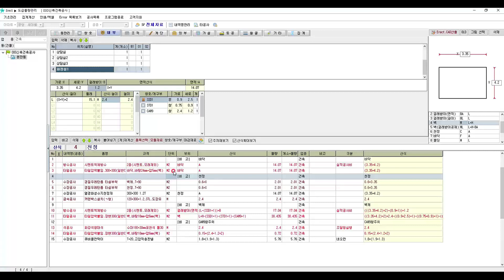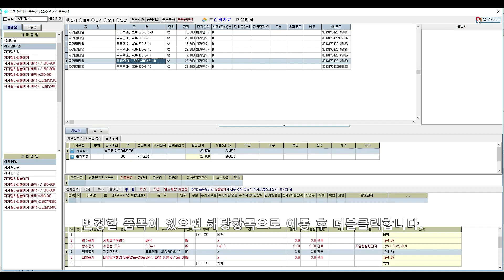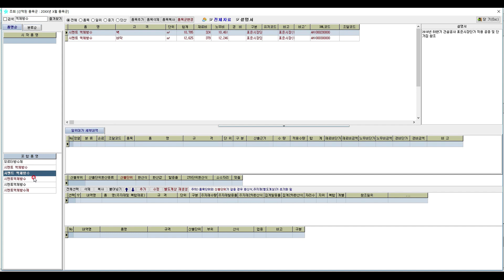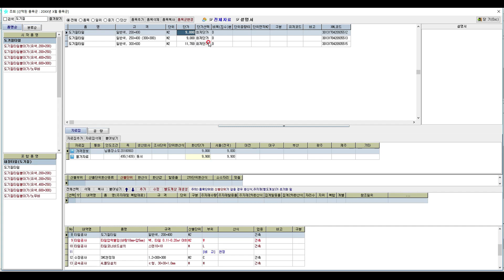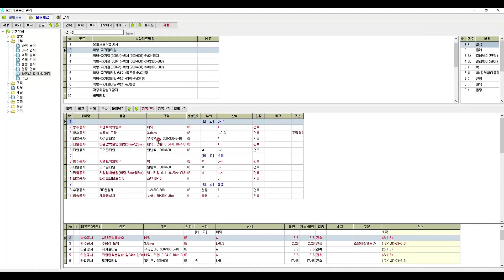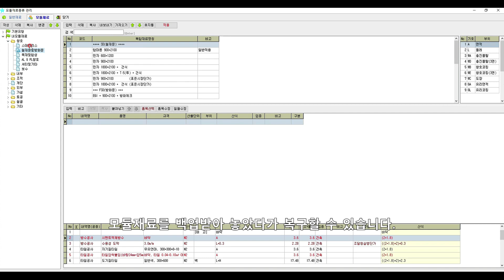#10.적산프로그램_아성마감(AsungErect)-모듈재료로 산출하기